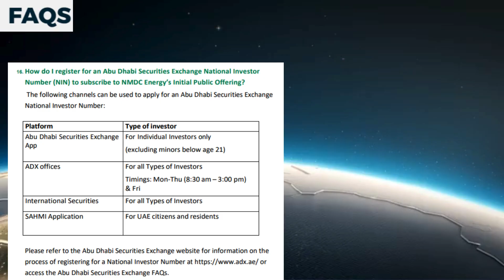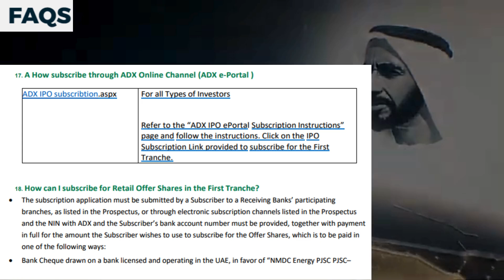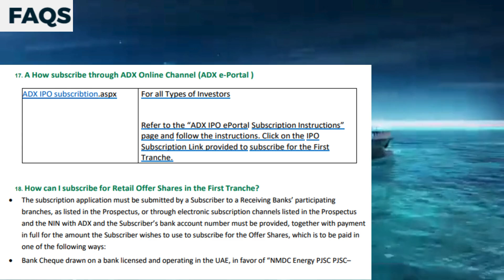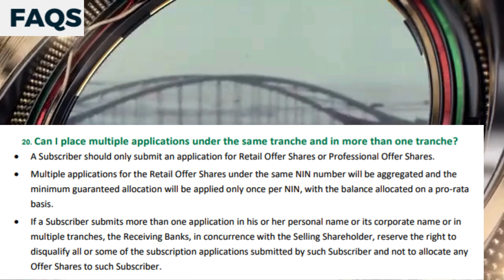NMDC ENERGY IPO FREQUENTLY ASKED QUESTION FAQ PART 4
Answer: The following channels can be used to apply for an Abu Dhabi Securities Exchange National Investor Number: Platform Type of investor Abu Dhabi Securities Exchange App For Individual Investors only (excluding minors below age 21) ADX offices For all Types of Investors Timings: Mon-Thu (8:30 am – 3:00 pm) & Fri International Securities For all Types of Investors SAHMI Application For UAE citizens and residents Please refer to the Abu Dhabi Securities Exchange website for information on the process of registering for a National Investor Number or access the Abu Dhabi Securities Exchange FAQs. Question 17.
Answer: The subscription application must be submitted by a Subscriber to a Receiving Banks’ participating branches, as listed in the Prospectus, or through electronic subscription channels listed in the Prospectus and the NIN with ADX and the Subscriber’s bank account number must be provided, together with payment in full for the amount the Subscriber wishes to use to subscribe for the Offer Shares, which is to be paid in one of the following ways:
Bank Cheque drawn on a bank licensed and operating in the UAE, in favor of “NMDC Energy PJSC PJSC– ADX IPO subscribtion.aspx For all Types of Investors Refer to the “ADX IPO ePortal Subscription Instructions” page and follow the instructions. IPO”;
Electronic subscriptions (please refer to the section 9.4.1 of the Prospectus for more details).
Question 19. What is the offering price per share?
Answer:  The offering price is AED 2.80 per Offer Share.
Question 20. Can I place multiple applications under the same tranche and in more than one tranche?
Answer: A Subscriber should only submit an application for Retail Offer Shares or Professional Offer Shares.
Multiple applications for the Retail Offer Shares under the same NIN number will be aggregated and the minimum guaranteed allocation will be applied only once per NIN, with the balance allocated on a pro-rata basis.
 If a Subscriber submits more than one application in his or her personal name or its corporate name or in multiple tranches, the Receiving Banks, in concurrence with the Selling Shareholder, reserve the right to disqualify all or some of the subscription applications submitted by such Subscriber and not to allocate any Offer Shares to such Subscriber.